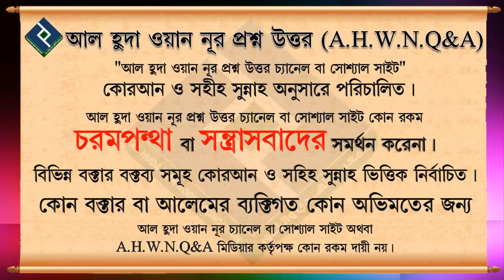সালাতের সময় হয়ে গেলেও আযান দেওয়ার আগে কি সালাত পড়া যাবে?... শায়খ মনিরুল ইসলাম ফাইজী